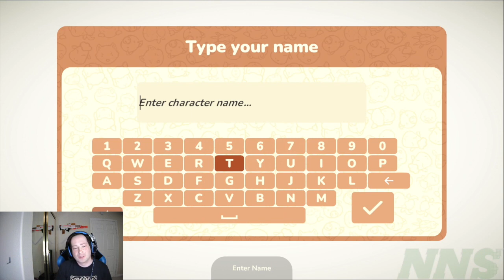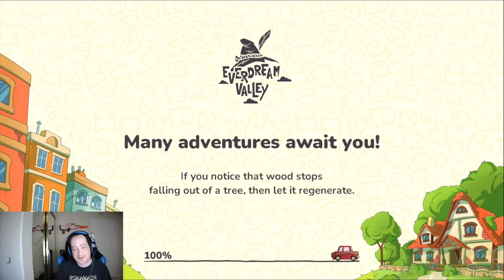First Look at Everdream Valley on Playstation 5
Zack here, again, you may know me by my Twitch streamer name The Blue Foxy. Find my Twitch Channel here:

We are back again with another First Look, and this time we are talking about "Everdream Valley."

Untold Tales, VARSAV Game Studios, and Mooneaters gave us a copy, and I played the game so you could know if this is something you want to pick up! Should you get this game? Watch the video to see what my opinion is!